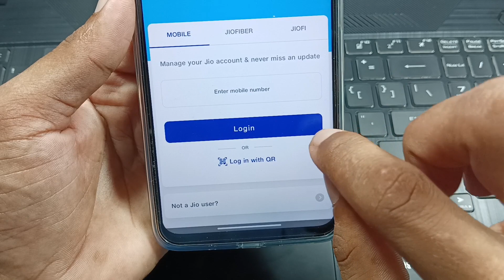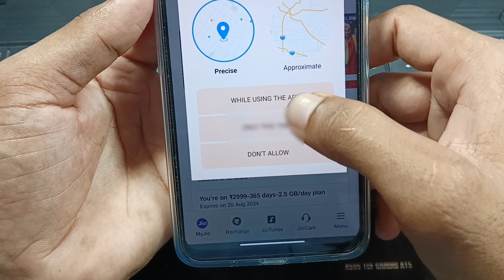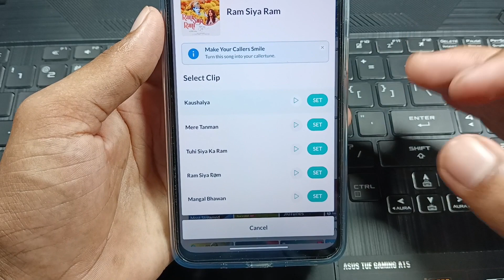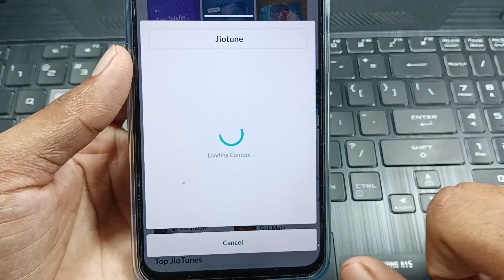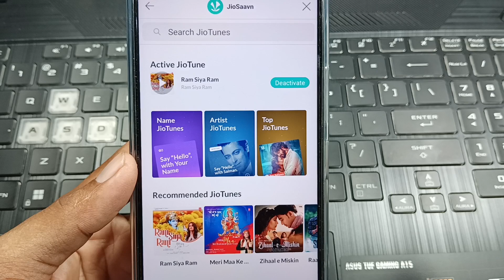jio sim jio tune Change kaise kare / how to change jio tune 8n my number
Jio tune Change Kaise Kare
jiotune set kaise kare
jiotune set kaise kartey hai
how to change jiotune
how to change jiotune in jio sim
jio sim me jiotune set kaise kare
jiotune Change nahi ho raha hai
jio tune Change karne ka tarika
how to change jio tune in my jio app
my jio app se hello tune Change karne ka tarika